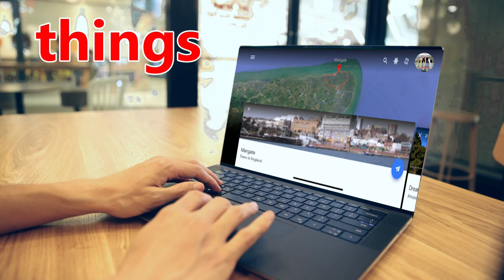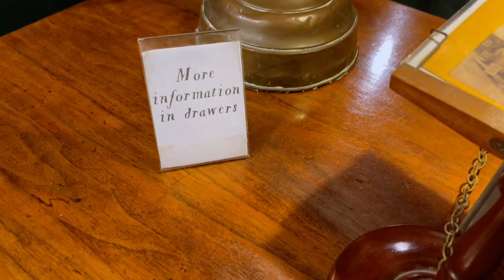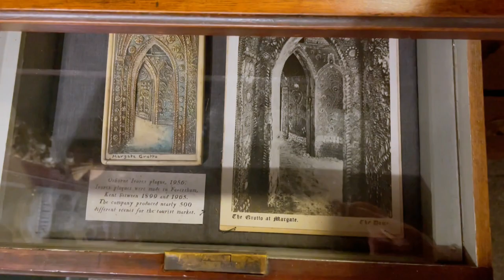Margate Things To Do For Families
Margate is a seaside town in Kent, England, UK. In this video we suggest four things to do in Margate during the summer time.